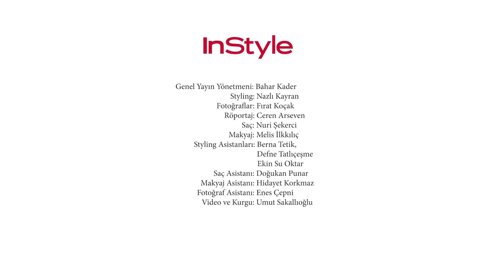Ayça Ayşin Turan InStyle Ocak 2020 Sayısında!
2020’yi, Ocak ayında yayımlanmaya başlayacak Zemheri dizisiyle ekrana dönmeye hazırlanan Ayça Ayşin Turan ile karşılıyoruz!✨
Yeni yılın ilk sayısı yarın tüm bayilerde.